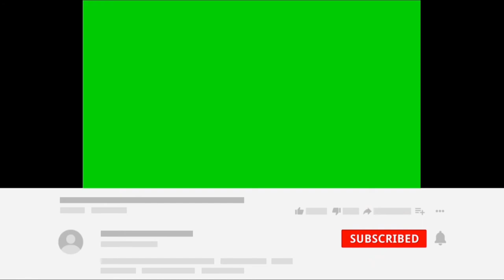Green Screen Subscribe Button | Subscribe Video Animation | Copyright Free Video | Balaj Tech